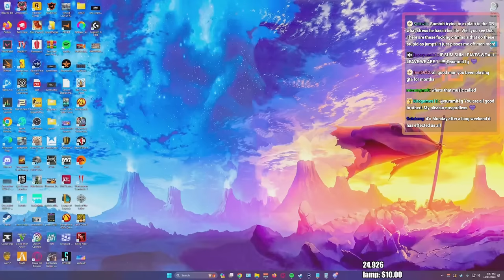Summit1g I QUIT GTA RP Because Of THIS!! | GTA 5 ProdigyRP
Summit1g goes on multi chases and get ratted by the crims!!